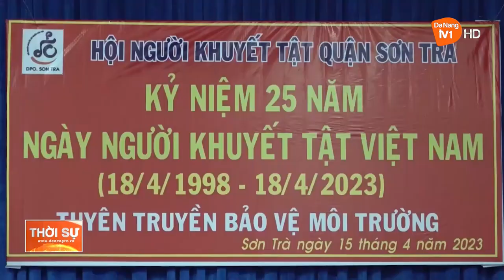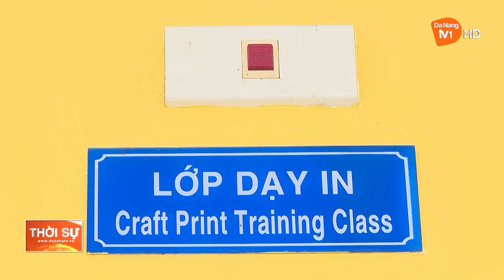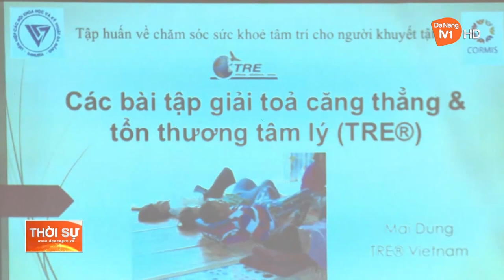ĐÀ NẴNG: ĐẨY MẠNH CHĂM SÓC, BẢO VỆ NGƯỜI KHUYẾT TẬT